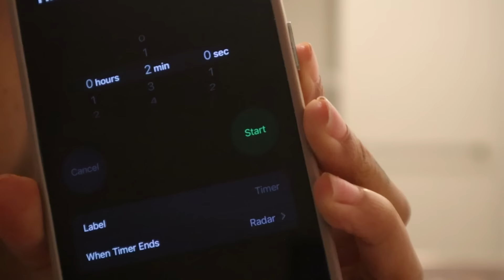Guess the influencer 🫣🔥w DTM Spencer